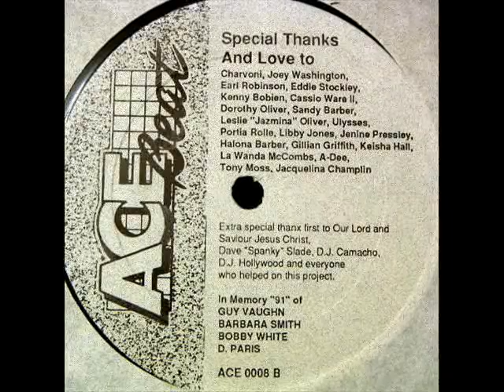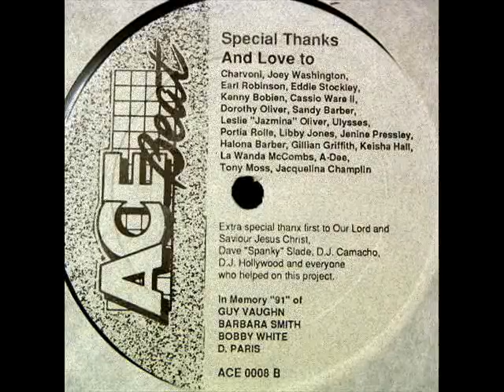And Love To-Call Him Up (ACE Beat)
Voices Of 6th Avenue ‎-- Call Him Up
Label:Ace Beat Records ‎-- ACE 0008
Format:Vinyl, 12", 33 ⅓ RPM
Country:US
Released:1992
Genre:Electronic
Style:Gospel, Garage House